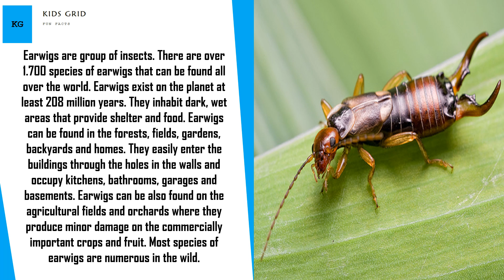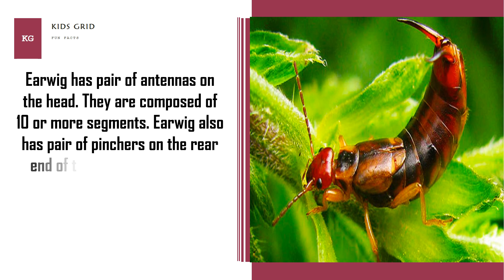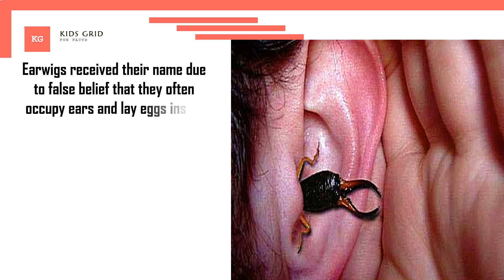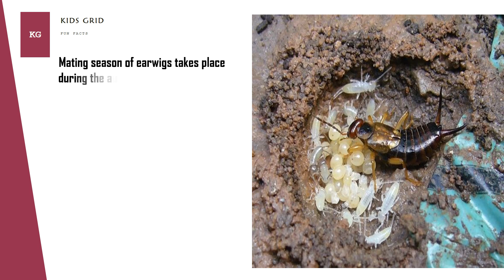Earwig facts for kids Amazing facts about Earwig wing folding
Earwigs are odd looking insects which have pincers or forceps protruding from the abdomen. These are somewhat intimidating looking but they are not poisonous, and they do not spread disease. Depending on the species, adults range in size from 5-25 mm.